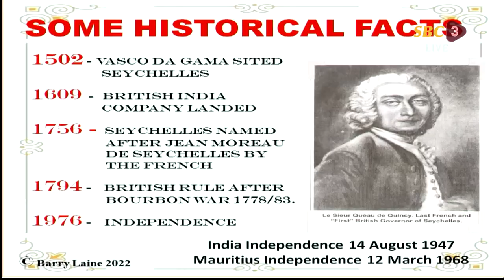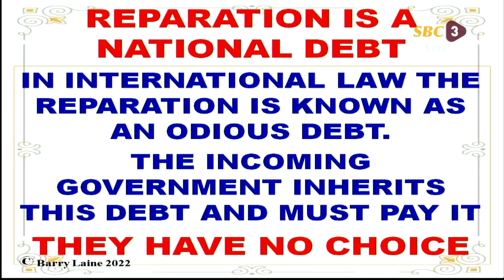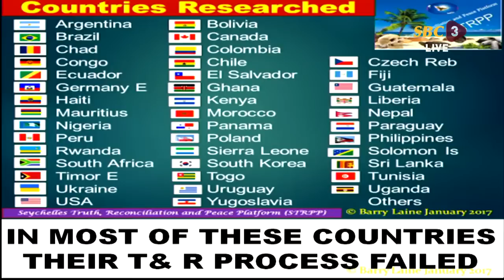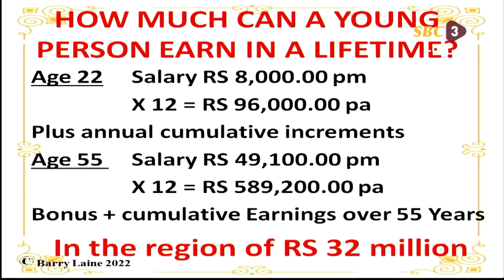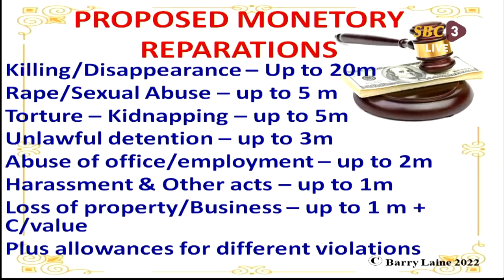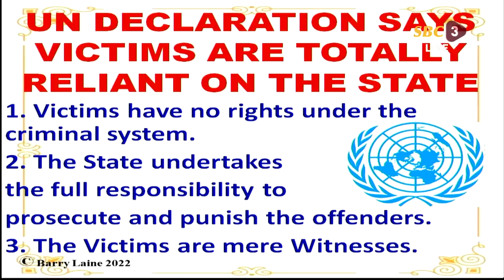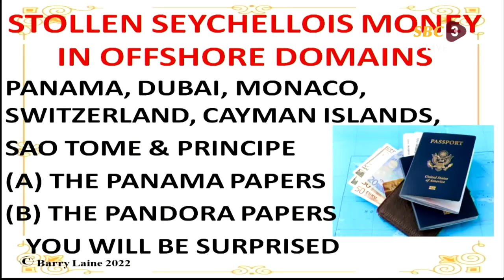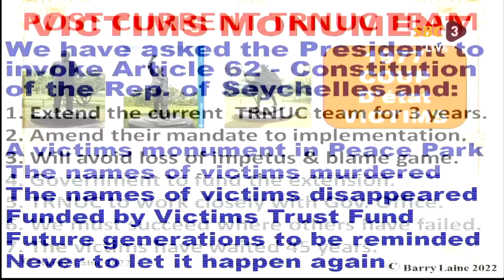SBC | LIVE - PUBLIC MEETING ON THE TRNUC REPARATIONS POLICY DRAFT (Part One) - 06.07.2022